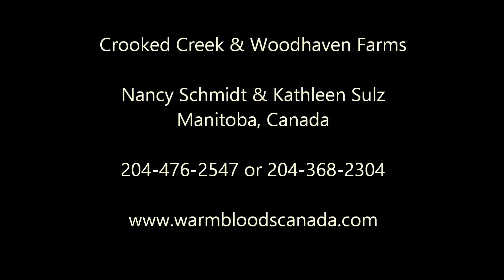Burbank Balou by Bon Balou - 2014 Oldenburg Colt Hunter/ Dressage Prospect For Sale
Fancy colt 4 whites and a blaze. Beautiful head & neck. Elastic mover with a great pedigree and temperament for the hunter ring or for the dressage ring.
Burbank is by Bon Balou ( Balou du Rouet x Argentinus) out of Roxanne by Radjah Z ( Ramiro Z x AlmeZ)